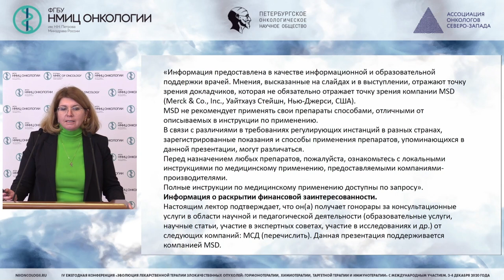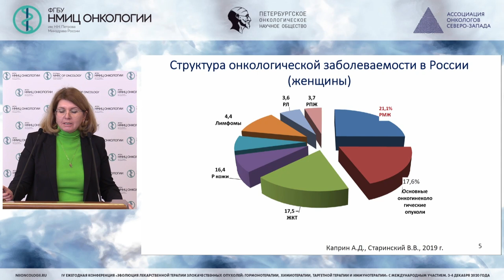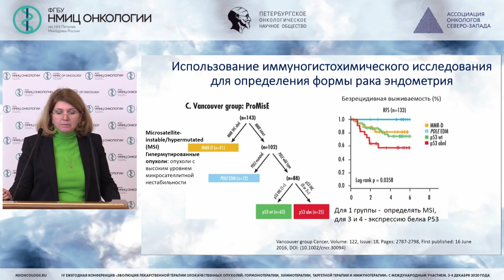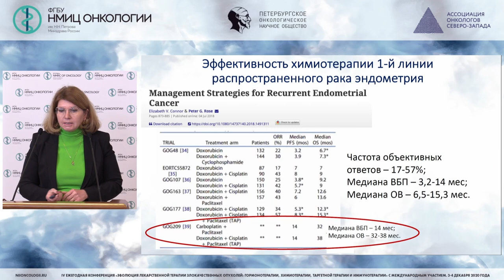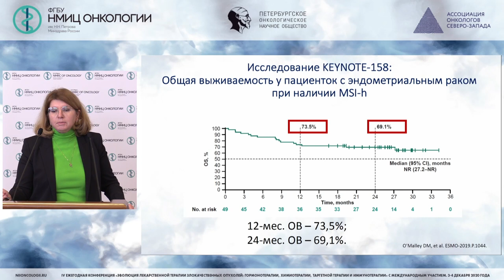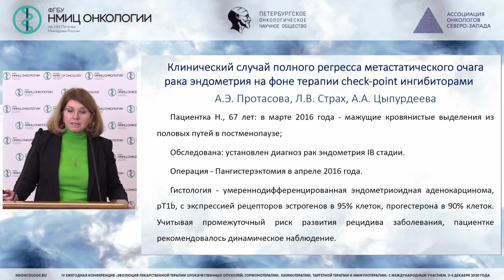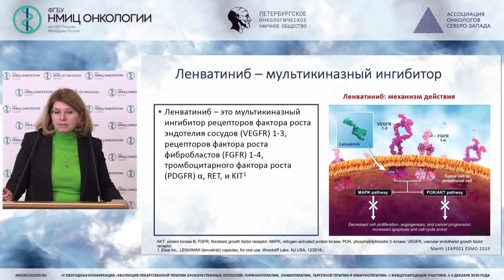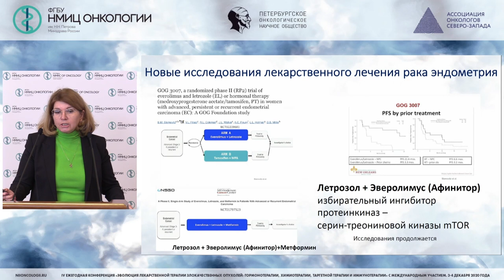Место иммунотерапии в лечении эндометриального рака (Протасова А.Э)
Протасова Анна Эдуардовна - заведующий отделением, онкогинеколог, онколог-маммолог, онколог-химиотерапевт отделения «Северное», отделения «Парадный квартал»   клиники «Скандинавия» и «Скандинавия АВА-ПЕТЕР, профессор кафедры онкологии СПбГУ, профессор  кафедры онкологии ФГБОУ ВО СЗГМУ им. И.И. Мечникова Минздрава России, д.м.н., профессор, Санкт-Петербург